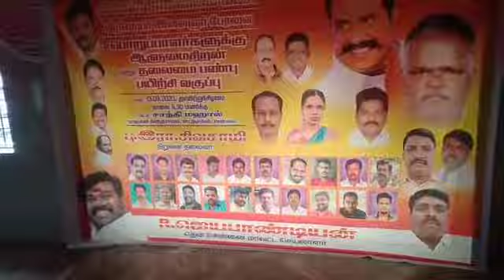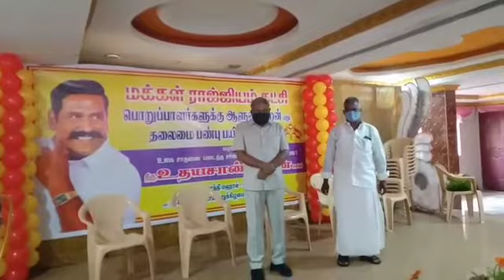Makkal Rajyam Katchi Trg Prog